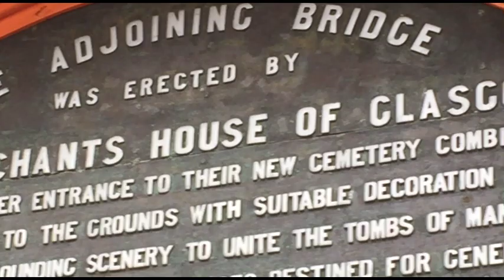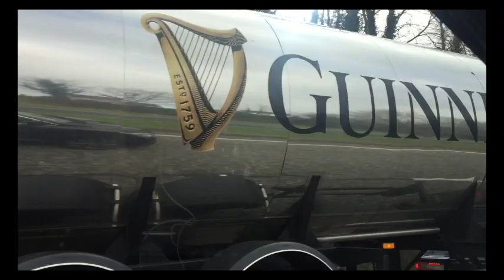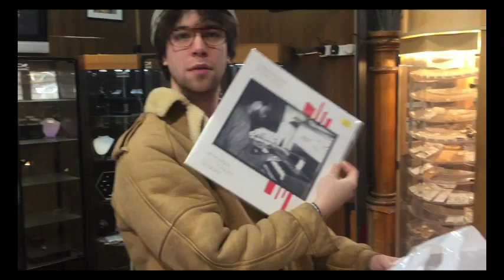Fake Laugh's UK tour with Gengahr - Part 2 - Music from The state51 Conspiracy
Part 2 Fake Laugh's tour diary with Genghar is out now. The tour the back of Fake Laugh's fantastic album, Dining Alone.